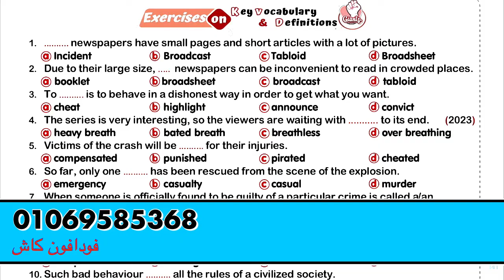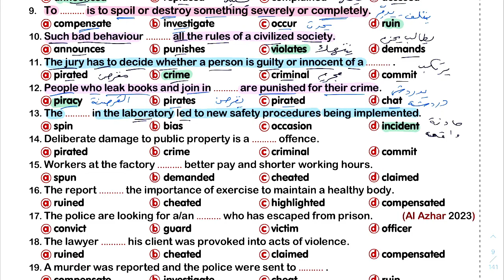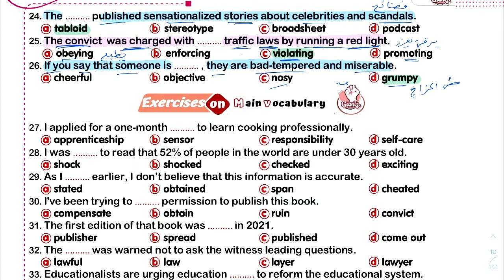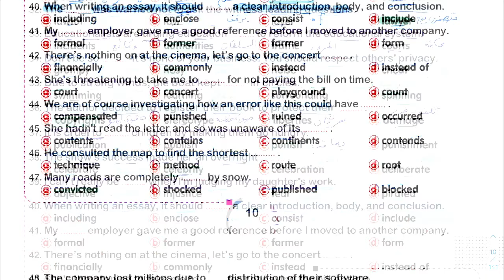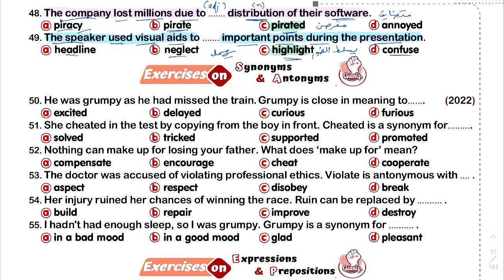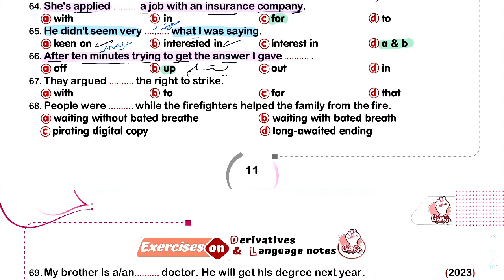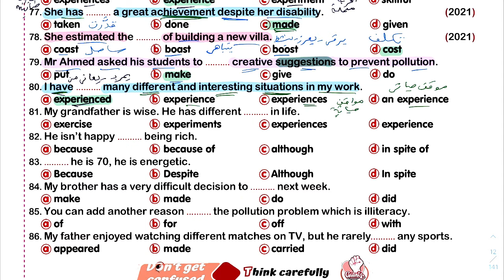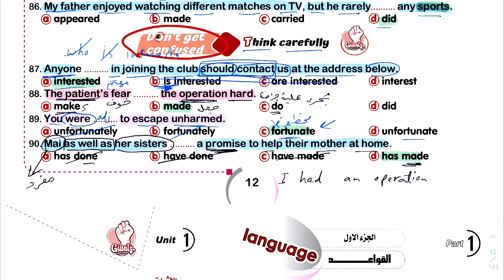اجابات كتاب Giants العمالقة للصف الثالث الثانوي 2024 الوحدة الاولي تمارين الكلمات للدرس الاول والثان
إجابات كتاب العمالقة 2024 للصف الثالث الثانوي الوحدة الأولى الجزء الاول (تمارين الكلمات )